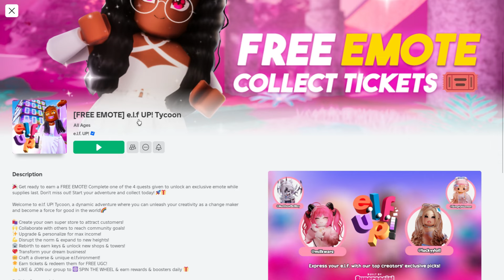[FREE EMOTE 2024] Get This Free Vroom Vroom Emote! 🤩 | e.l.f UP! Tycoon | Roblox ロブロックス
🎮 𝐆𝐚𝐦𝐞 𝐋𝐢𝐧𝐤
➽ e.l.f UP! Tycoon

📋 𝐈𝐭𝐞𝐦𝐬
➽ Vroom Vroom